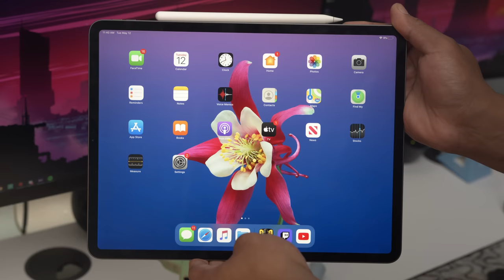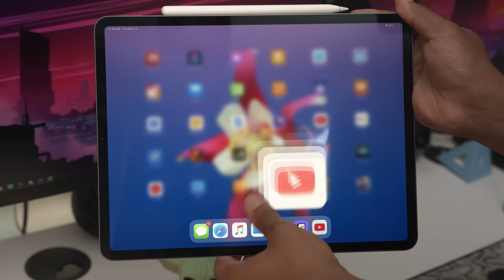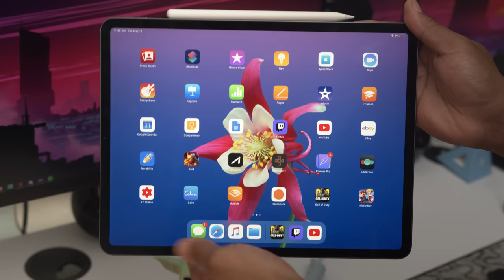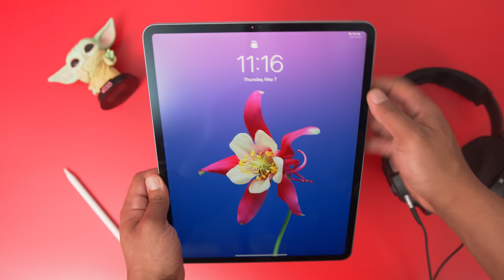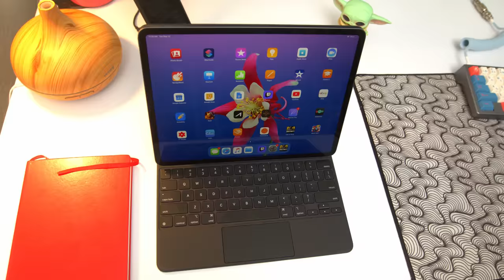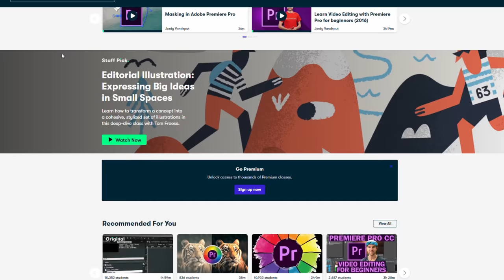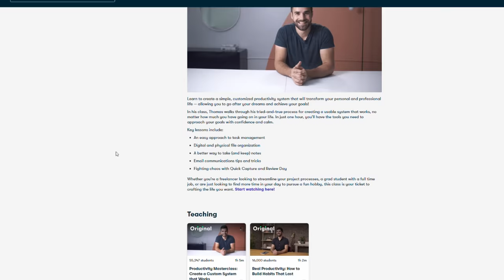iPad Pro Review + Magic Keyboard! The Line Has Been Blurred..